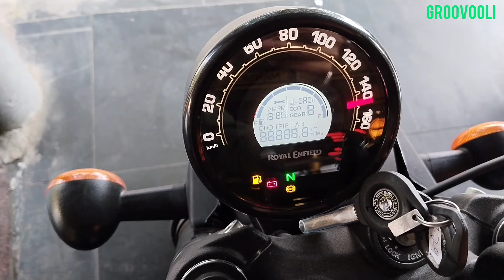Royal Enfield Hunter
E20 Royal Enfield Hunter 350 Bike